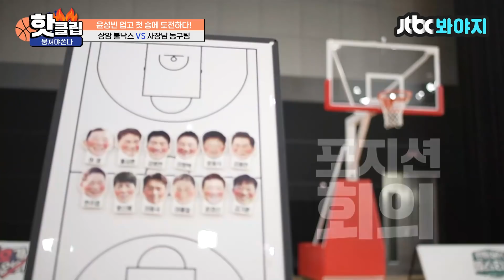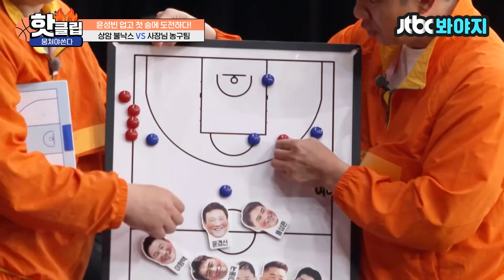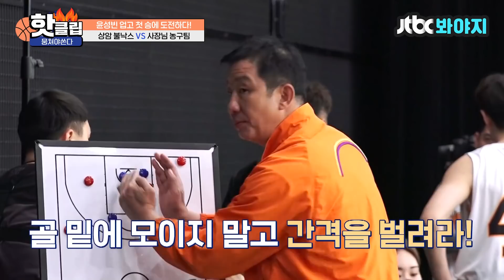♨️핫클립♨️ [상암불낙스 vs 사장님 농구팀] 위기의 불낙스를 구한 동백호 이동국의 순발력!ㅣ뭉쳐야쏜다 | JTBC 210530 방송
점점 힘들어져가는 경기에 모두가 의욕을 잃어갈 때
기적처럼 버저비터를 선사한 이동국!

🏀전설들의 농구대잔치 ‹뭉쳐야쏜다›🏀
→매주 일요일 저녁 7시 40분 JTBC 방송!